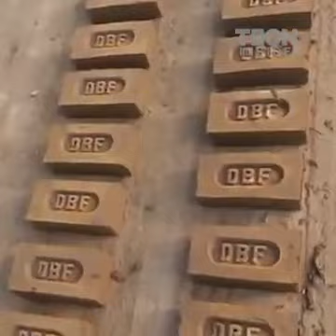New technology ent